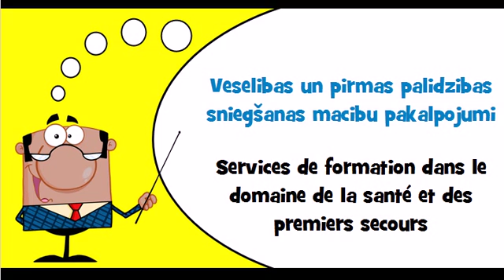Vocabulaire letton Thème = Macibu pakalpojumi